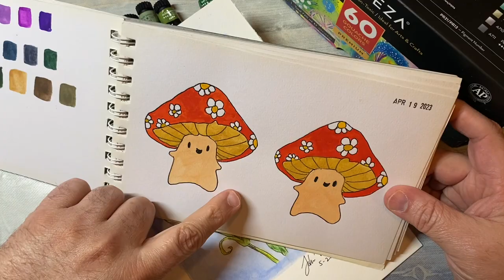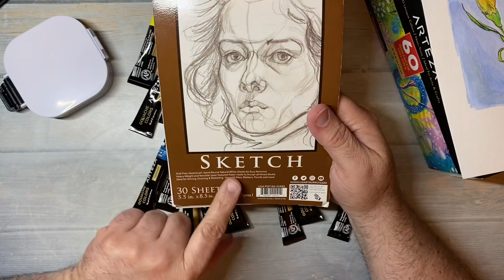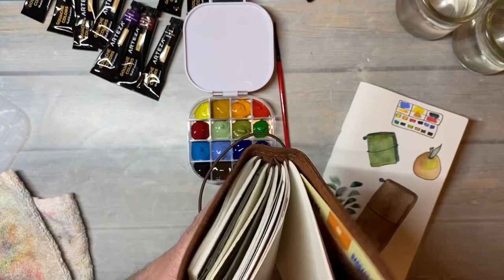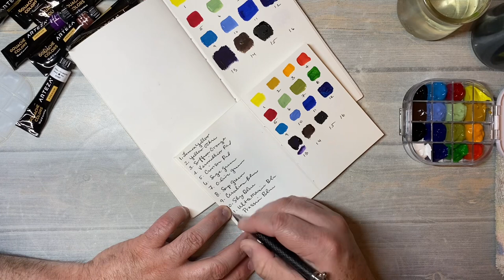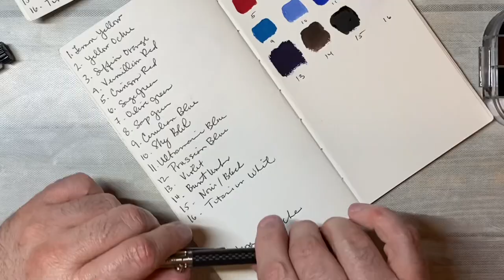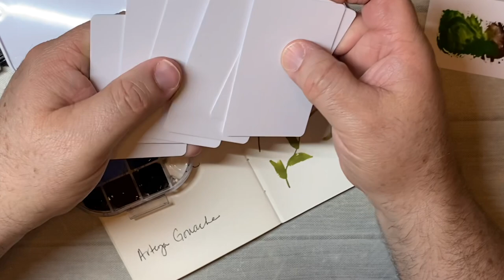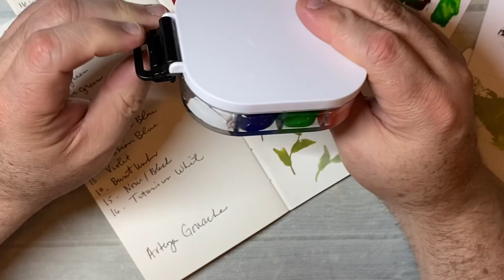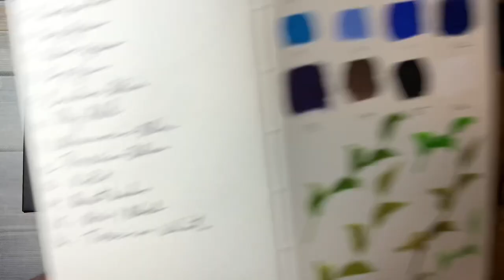Portable Gouache Palette Setup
Transon Paint Saver Storage Palette Box 16well Portable Airtight Black

ARTEZA Gouache Paint, 60 Colors

John